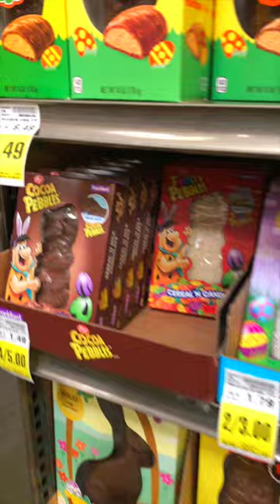Chocolate chocolate shopping